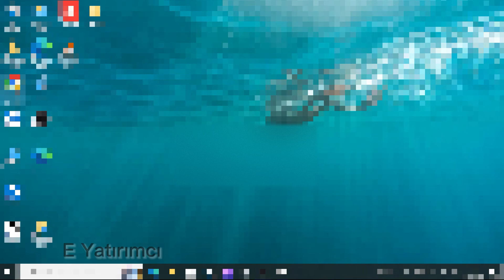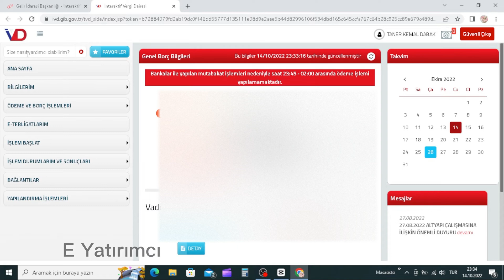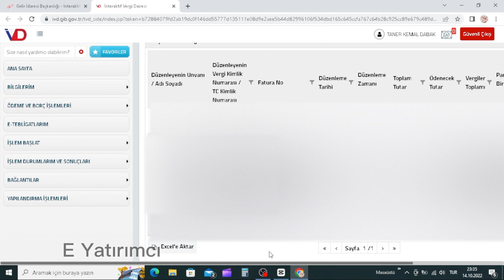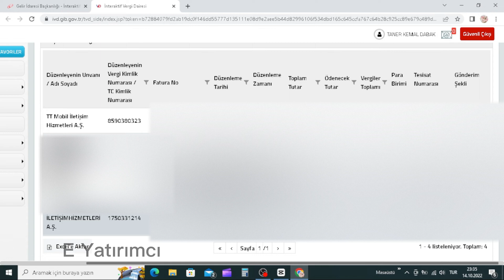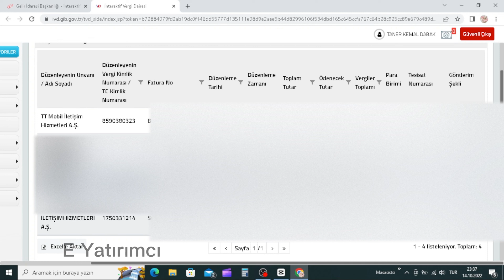Adıma yada Şirketime kesilen Elektronik Faturaları Nereden Eksiksiz görüntüleyebilirim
Adıma yada şirketime kesilen faturaları nereden eksiksiz bir şekilde sorgular ve görüntülerim. Göstereceğim menüyü kullanarak adınıza gelen faturaları kağıt suretleri elinize ulaşmasa bile görebilir özellikle tutar ve tarih fatura numarası faturayı düzenleyenin vergi numarası vergi tutarı ve toplam fatura bedeli gibi bilgilere ulaşabilirsiniz. Özellikle hiç haberiniz olmayan firmalar tarafından yada herhangi bir alışınız olmaması durumunda buradan görüntüleme yapabilirsiniz . Muhasebeciler de aynı menüyü kullanarak mutlaka şirkete yada şahıs vergi mükelleflerine kesilen faturaları e arşiv faturaların bu menüden kontrolünü yapmalarında fayda var özellikle son zamanlarda mükellefler faturaların elektronik düzenlenmesi nedeniyle e arşiv e fatura ayrımını çok iyi yapamadıklarından arşiv faturaları muhasebecilerine vermeyi atlamakta buda vergi hesaplamalarında cari borç alacak takiplerinde hatalı ve vergi mükelleflerinin aleyhine durumların oluşmasına neden oluyor. o sebeple gelir idaresinin uygulamaya açmış olduğu bu menünün tüm vatandaşlarımız tarafından kullanılmasını özellikle öneriyorum. Gelir idaresinden de beklentmiz sadece bilgilerin değil faturalarında görüntülenebilir olması ve tarih aralığının sınırsız bir şekilde seçilebilir olmasıdır.